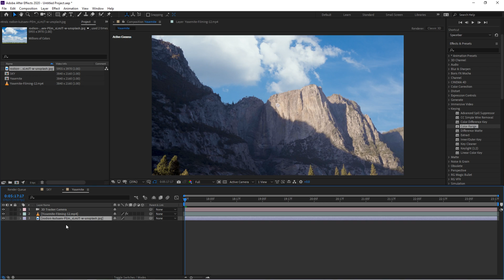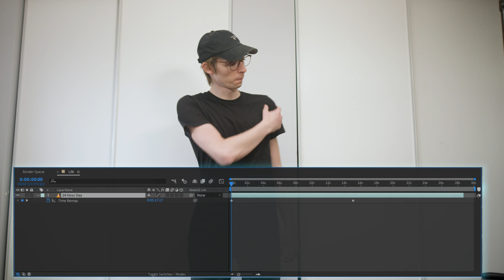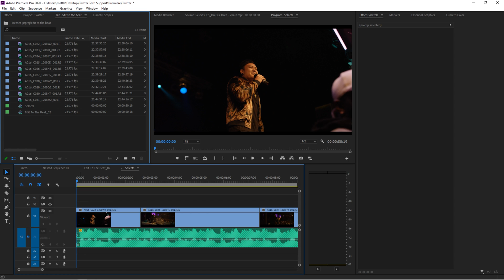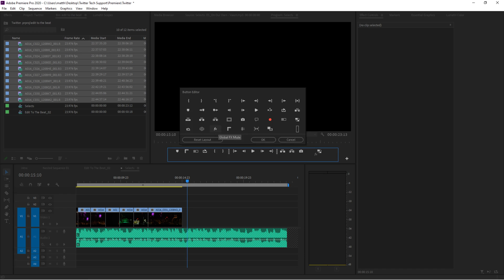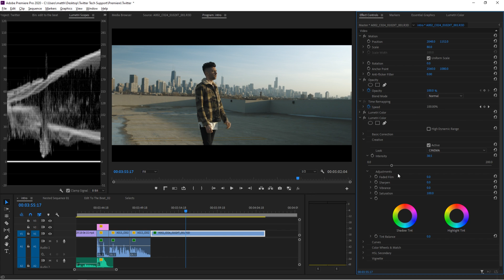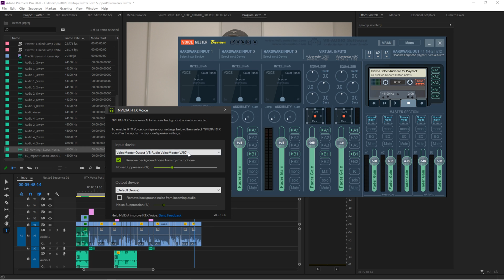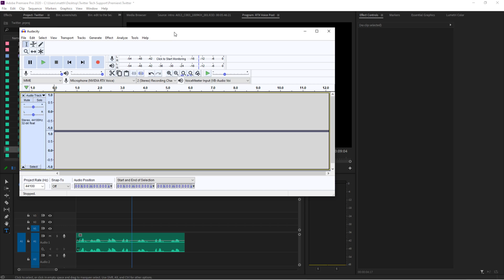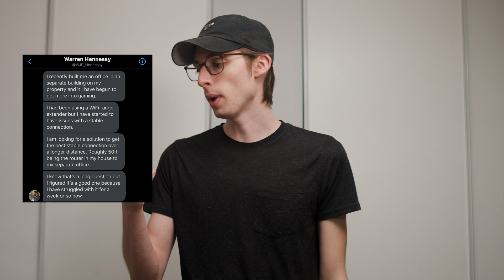How To Quickly Edit To The Beat - Matt Solves Your Problems | EP.1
Tell me you problems on Twitter for the next episode!

00:10 - Problem 1
00:48 - Problem 2
00:56 - Problem 3
01:12 - Problem 4
01:18 - Problem 5
01:59 - Problem 6
03:42 - Problem 7
05:14 - Problem 8
05:34 - Problem 9
07:47 - Problem 10
08:01 - Problem 11
08:40 - END